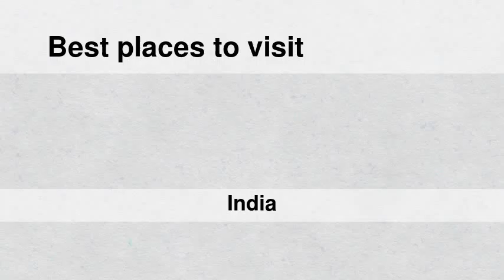Best places to visit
Best places to visit - Munirābād (India) Best places to visit - Slideshows from all over the world - City trips, nature pictures, etc.